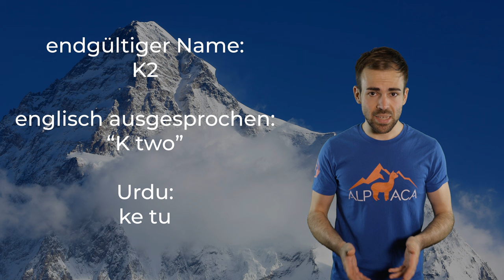K2 - Der gefährlichste Berg der Welt | Berge im Porträt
Der K2 ist der zweithöchste Berg der Welt. Und dennoch ist er um Welten berüchtigter als der Mount Everest. Wieso ist das so?

🔧 Meine Ausrüstung 🔧

Schuhe

Rucksäcke

Technisches